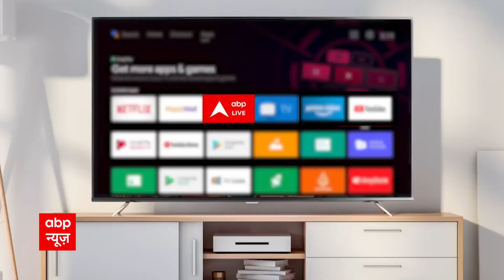Breaking News: Bhubaneswar में पटरी से उतरी ट्रेन | Odisha News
ओडिशा की राजधानी भुवनेश्वर के रेलवे स्टेशन यार्ड पर एक मालगाड़ी के पांच डिब्बे पटरी से उतर गए. इस हादसे की वजह से भुवनेश्वर कोलकाता रूट पर यात्रा बाधित हो गई है. हादसा रात साढ़े आठ बजे के करीब हुआ. एक डिब्बे को वापस पटरी पर पहुंचा दिया गया है. अधिकारियों का कहना है कि सुबह आठ बजे तक यात्रा पूरी तरह बहाल हो जाएगी. हादसे की वजह से राजधानी और जन शताब्दी एक्सप्रेस को भी रोक दिया गया.